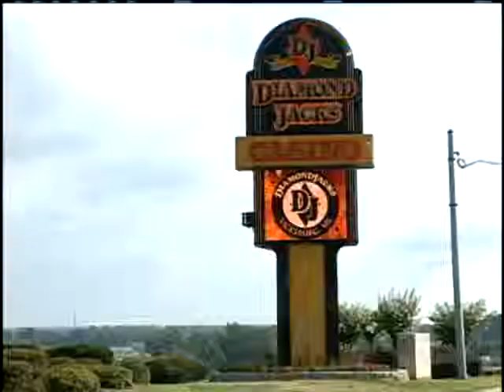DiamondJacks Reopens In Vicksburg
DiamondJacks reopens in Vicksburg, more than a month after it closed due to flood concerns.